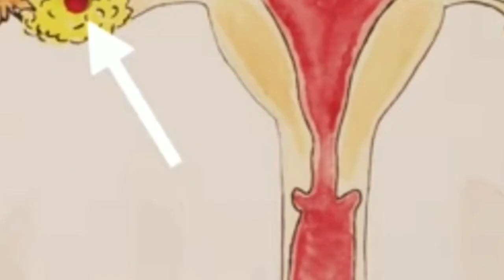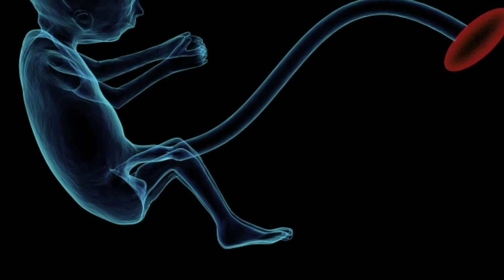Kam perioods Ka aanaa